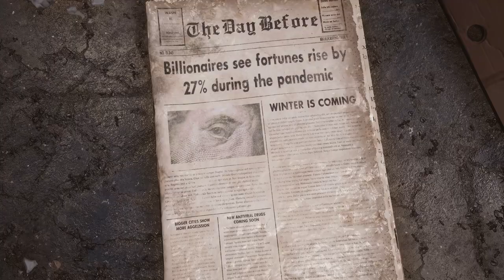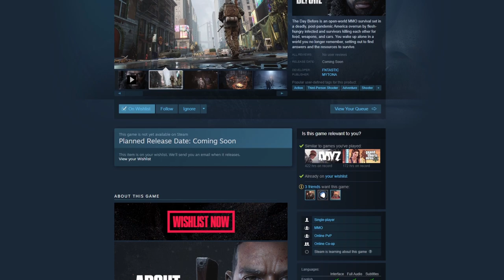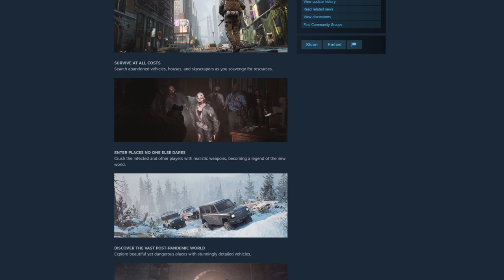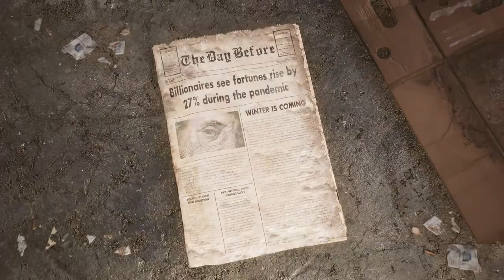This NEW Open World Survival Game Looks... INCREDIBLE | The Day Before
Today, we're taking a look at The Day Before, a new survival game that's come out of nowhere. It looks incredible, but let's be careful.

 𝙄𝙛 𝙮𝙤𝙪'𝙧𝙚 𝙨𝙩𝙞𝙡𝙡 𝙝𝙚𝙧𝙚, 𝙝𝙖𝙫𝙚 𝙖 𝙬𝙤𝙣𝙙𝙚𝙧𝙛𝙪𝙡 𝙙𝙖𝙮!